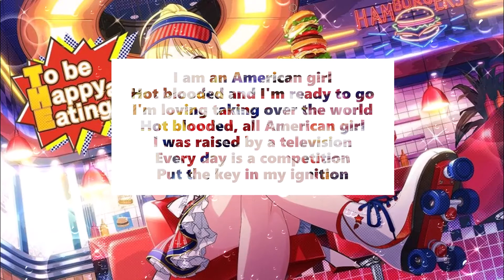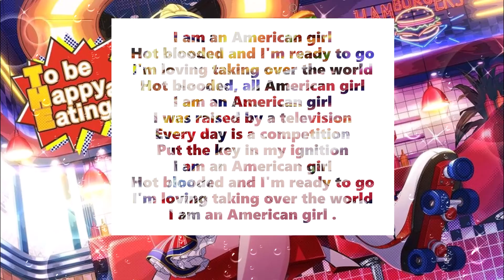【Nightcore and Bass-Boosted】American Girl - Bonnie McKee with On Screen Lyrics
I know so stereotypically with the burgers, but I'm American (born and raised) and I don't even like hamburgers! (Most of us do tho haha) I've never been to 7/11 either.
*𝐼 𝒹𝑜𝓃'𝓉 𝒸𝓁𝒶𝒾𝓂 𝒸𝑜𝓅𝓎𝓇𝒾𝑔𝒽𝓉 𝓉𝑜 𝒶𝓃𝓎 𝓈𝑜𝓃𝑔𝓈 𝑜𝓇 𝓅𝒽𝑜𝓉𝑜𝓈 𝓊𝓈𝑒𝒹*

Lyrics 歌詞:
On Screen